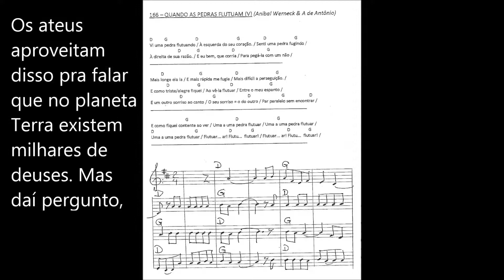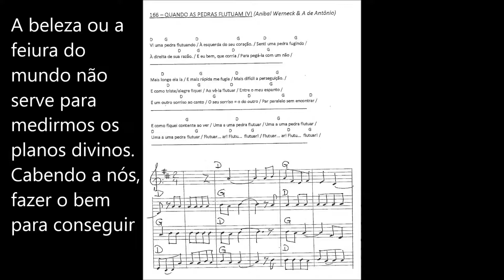Quando as pedras flutuam (V) - Anibal e A de Antônio - Deus de muitos nomes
Nota, Ouça a música, bem baixinho para uma melhor concentração na leitura do texto.

Anibal Werneckfreitas, em 17/07/2019.